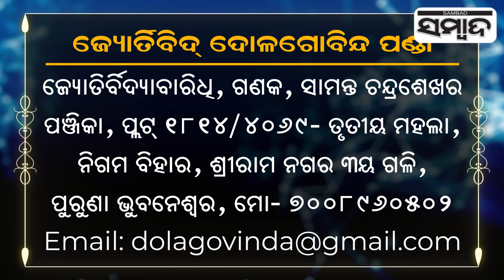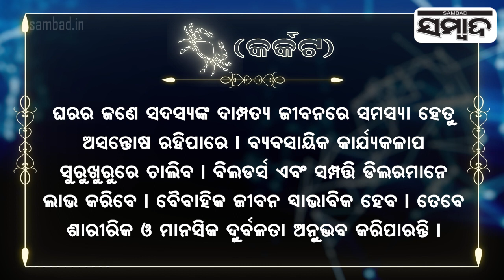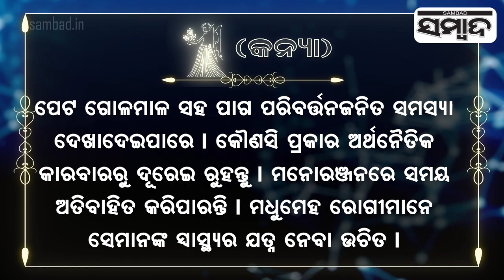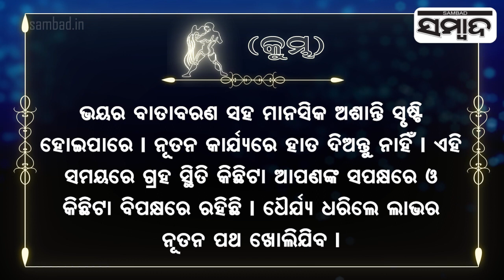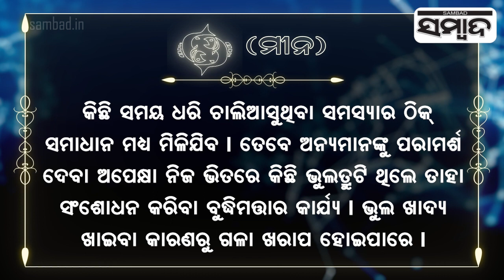Today's Horoscope | 9th May 2024 | Sambad